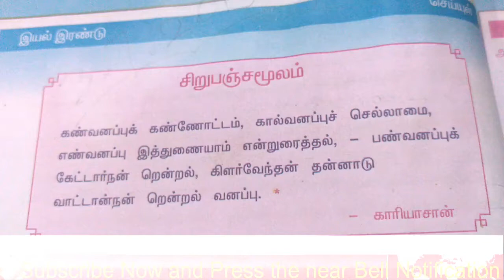sirupanchamoolam சிறுபஞ்சமூலம் 9th standard Tamil Samacheer poem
Education oriented channel.memory poem learn through songs via../god songs/kids performances/Learn-sing--enjoy the education.
வணக்கம் நண்பர்களே!! அனைத்து வகுப்பில் உள்ள மனப்பாட பாட்டையும் பாடல் மூலமாக எளிமையான முறையில் தெளிவாக படிக்கலாம் எப்போதும் எளிமையான முறையில் மனப்பாட பாட்டை பாடிக் கொண்டே இருந்தால் மனதில் நன்றாக பதிந்துவிடும் .பிறகு மறக்கவே மறக்காது... இனிமையான பாடல்கள் மனதிற்கும் இனிமையைத் தரும். நன்றி. வாழ்க ! வளமுடன் ! வாழ்க தமிழ்!